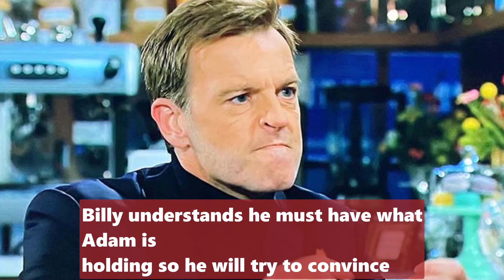CBS Young And The Restless Spoilers Next Week September 11 to 15 2023 - Audra Threaten Kill Ashley